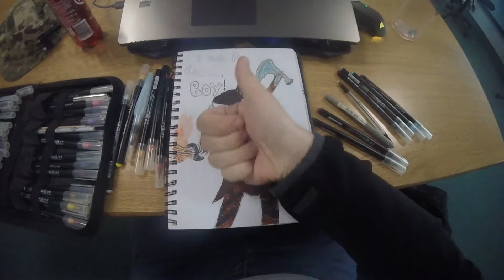drawings god of war "i am a god."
this is just a bad ass sketch that i wanted to do,